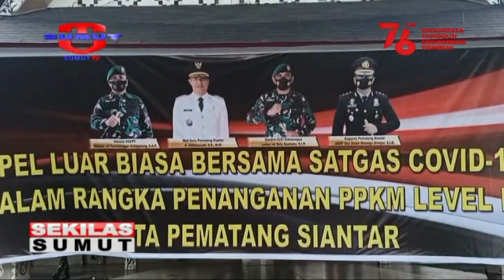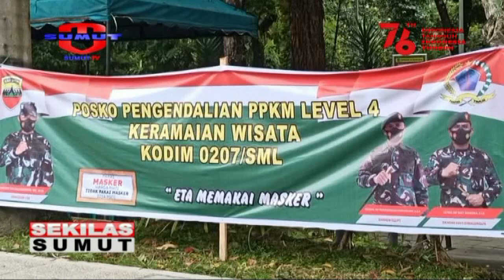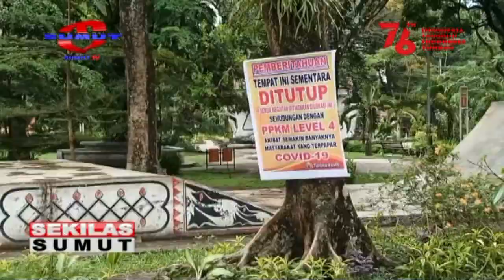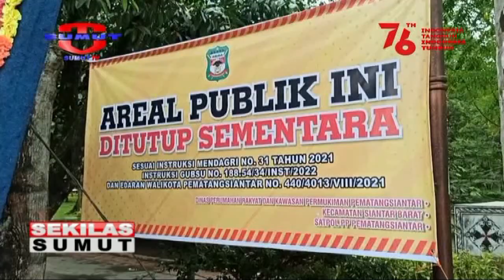700 PETUGAS GABUNGAN DITURUNKAN GUNA PENANGANAN COVID 19 DI KOTA PEMATANGSIANTAR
Apel Luar Biasa Bersama Satgas Covid-19 Dalam Rangka Penanganan Ppkm Level 4 Di Kota Pematangsiantar/ Digelar Di Lapangan Merdeka/ Pada Senin (16/8/2021) Sore//

Saksikan info berita terkini di :
SEPUTAR SUMUT PAGI : Setiap hari Pukul 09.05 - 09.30 WIB
SEPUTAR SUMUT SIANG : Setiap hari Pukul 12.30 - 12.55 WIB
SEKILAS SUMUT : Setiap hari Pukul 12.55, 14.00 dan 15.00 WIB